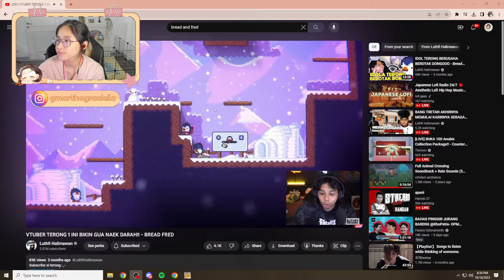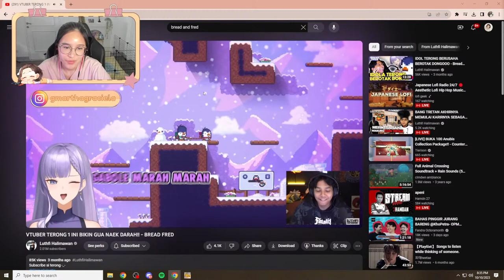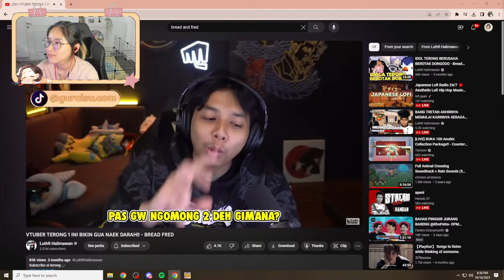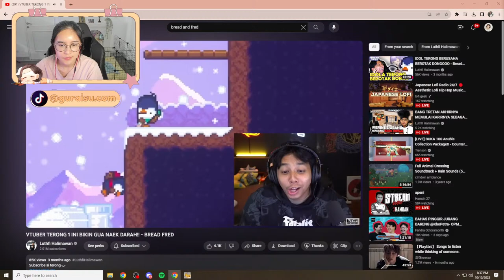APAKAH RILL BISA TAMAT HARI INI? @michelleck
♤ Live Stream on TikTok & YouTube

♡ Game : It Takes Two

PC Specification
Case : Therlmaltake Core P6 TG White ATX PC Case
VGA : NVIDIA GeForce RTX 2070 Super
Processor : Intel(R) Core i9-10980XE
Cooler : Thermaltake Pure 12 ARGB White
PSU : Thermaltake Toughpower GF1 1200W
Stabilizer : UPS iBos 1750va
Motherboard : ASUS Rampage X299 LGA 2011V3
Ram : Hyper X Fury 32GN 3600MHz ARGB DDR4
SSD : Kingston NV2 1TB M.2 PCIE Gen 4x4

Peripherals :
Microphone : NZXT Microphone Condenser White Edition
Webcam : Logitech BRIO 4K Streamer
Keyboard : Royal Kludge RK96
Mouse : Logitech G Pro Superlight
Headset  : Hyper X Cloud II EarbudS
Speaker : Logitech Z120 Stereo 2.0

Say 'hi' to me in another platform!